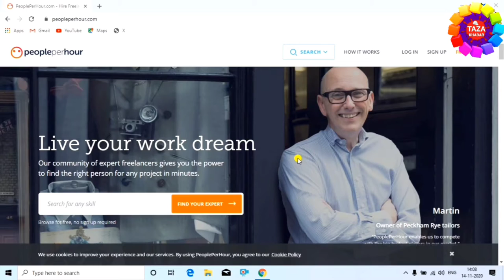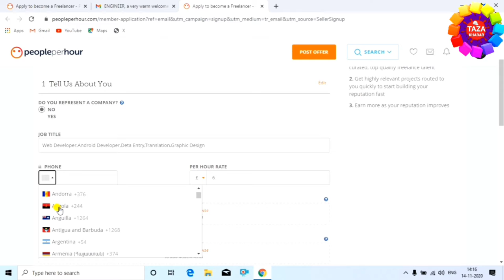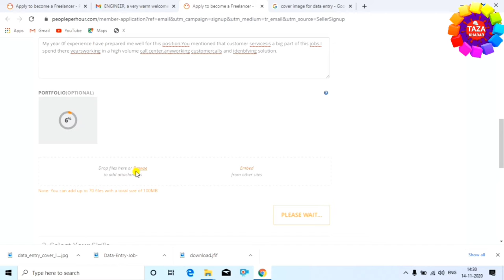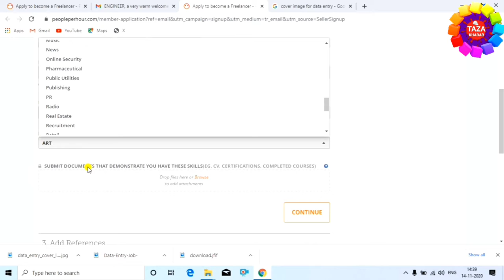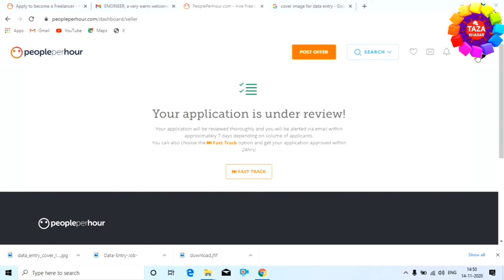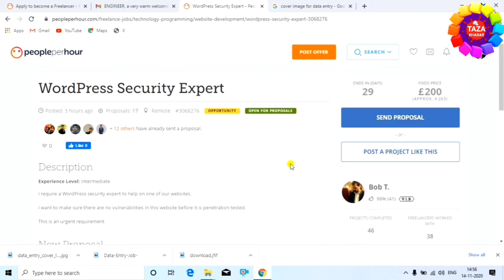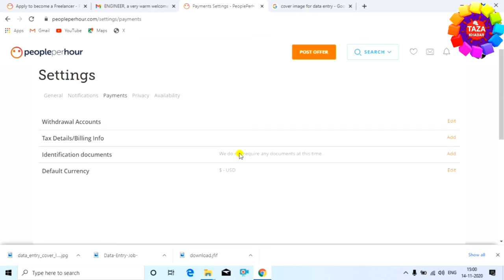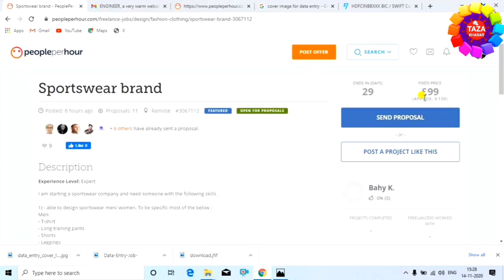How to make money online from data entry in India - Genuine Data Entry Work Onlie | PeoplePerHour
is video me aap janege ki online data entry se paise kaise kma sakte hai. is video me mene ek genuine website peopleperhour ke bare me btaya hai jispar account bnakar aur project ko pura karke har mahine bahut achi earning kar sakte hai

PeoplePerHour is a freelance market composed of people who are experts in their fields. The platform enables businesses to reach to professionals from all over the world who can work flexibly at any time. With PPH, businesses of all sizes can go global in their talent search. This means that for every project they post, they can choose an expert from different countries, regions, or territories. This ensures that they only get the best for the job they needed to be done.

When businesses post hourly projects on PPH, they are required to give a done payment to start, Although that is the case, the platform provides escrow protection to ensure that hourly talents finish the project on the agreed timeline. This makes certain that employers do not lose money in case of issues with their chosen freelancer.

tags for reference : data entry,work from home,data entru job,how to make money online from data entry job,data entry work from home 2021,data entry work kaise kare,data entry se paise kaise kamaye,online paise kaise kamaye 2021,data entry work se paise,data entry job online kaise kare,peopleperhour tutorial in hindi 2021,peopleperhour review in hindi,peopleperhour data entry in hindi,peopleperhour account kaise banaye,peopleperhour,genuine part time jobs online,real data entry,mobile se data entry ka kaam kaise kare,laptop se data entry ka work kaise kare,zoom,taza khabar,engineerraza data enrty work,engineer raza peopleperhour,online job kaise karte hai,job kaise kare online,paise kaise kamaye online data entry se,paise se paise kaise kamaye,paise se paise karke kaise kamaye,data entry work kya hai,kaise kare data entru work,data entry work kaise karte hailog,excel me data entry work kaise kare,exce,data entry,data,entry,freelancer site

Engineer raza